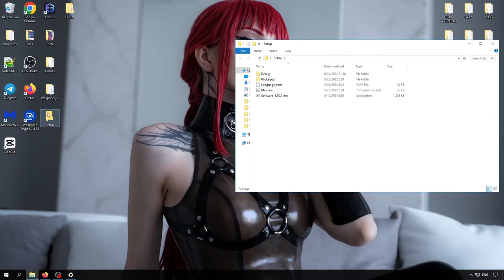OSU BEST CHEAT | OSU HACK MENU | Aim Assist, Replay Bot, Auto Bot | FREE OSU CHEAT | OSU CHEAT 2024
🔐Pass: 3578

If you can’t download / install program  , you need to:
1. Disable / remove antivirus (files are completely clean)
2. If you can’t download, try to copy the link and download using another browser!
3. Disable Windows Smart Screen, as well as update the Visual C++ package

STATUS: WORKING!